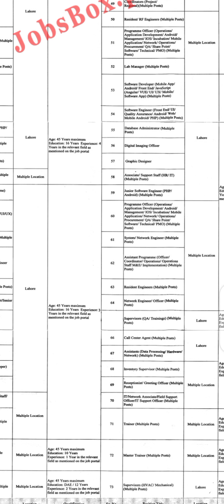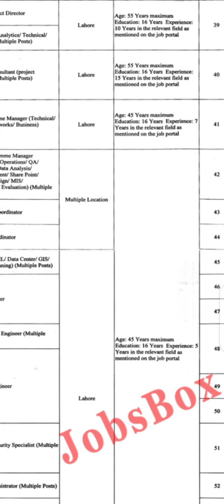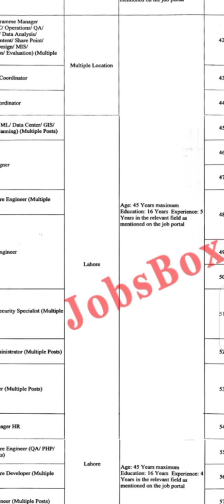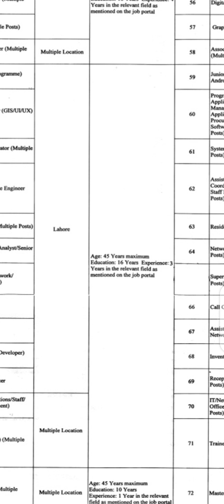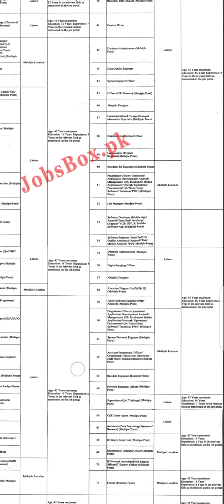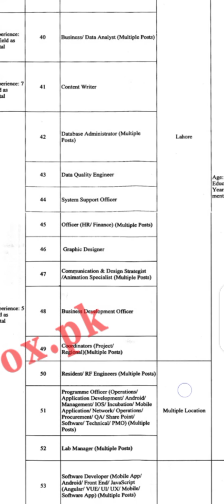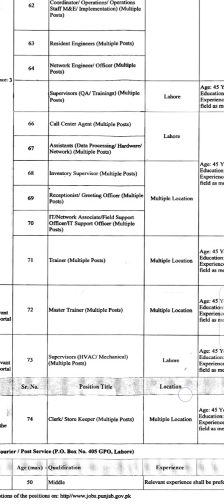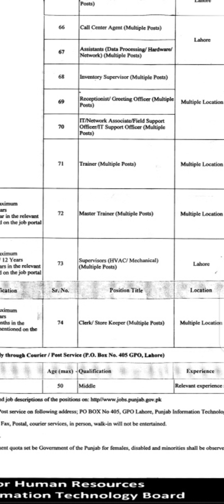IT Jobs 2021| PITB Latest Jobs 2021| Punjab Information Technology Board Jobs 2021| Govt Jobs 2021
Graphics Designer jobs Jobs 2021| PITB Latest Jobs 2021| Punjab Information Technology Board Jobs 2021| Govt Jobs 2021
IT jobs
Data entry Jobs
computer Jobs
online jobs